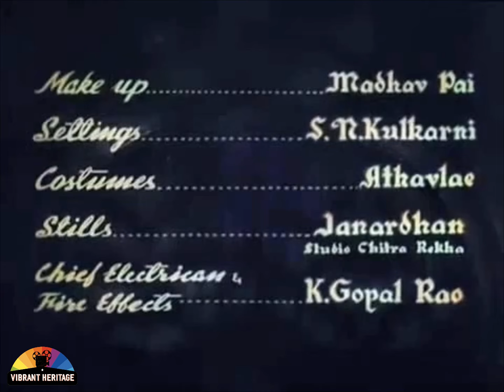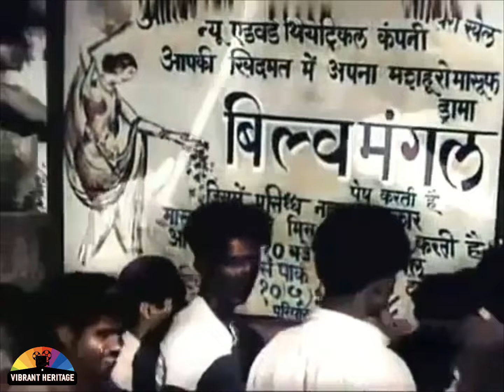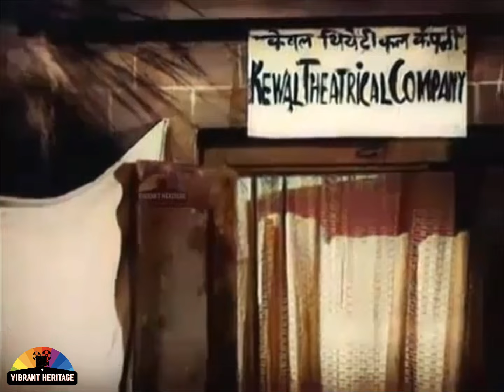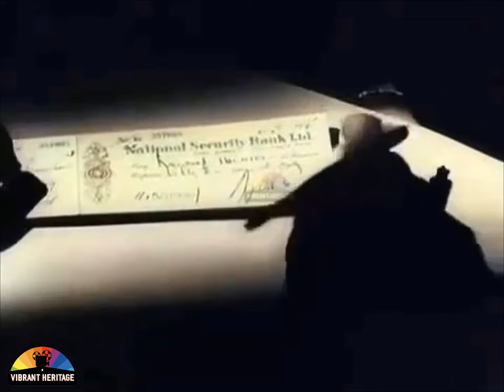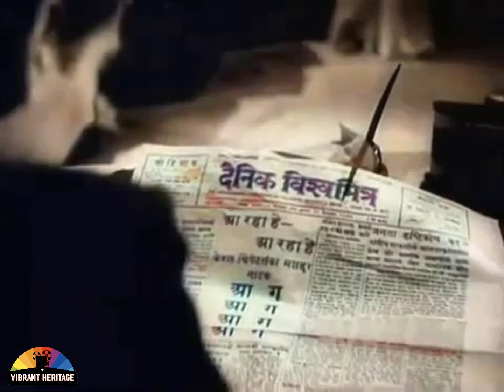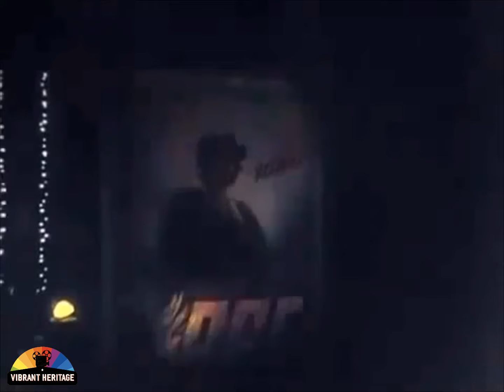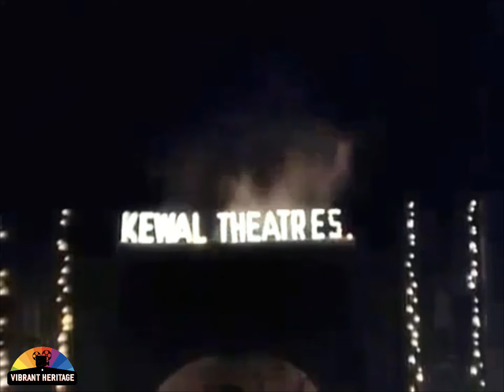Aag, 1948 | Full Colorized Hindi Movie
Colourised remastered. recreated, reworked and AI enhanced vintage Black & White video of Hindi Film Aag, 1948

Lyrics: Behzad Lucknawi, Saraswati Kumar Deepak, Majrooh Sultanpuri

Playback: Mukesh, Mohammad Rafi, Sailesh, Shamshad Begum

Cast: Raj Kapoor, Nargis, Nigar Sultana, Kamini Kaushal, Kamal Kapoor, Premnath, Vishva Mehra, Shashi Kapoor